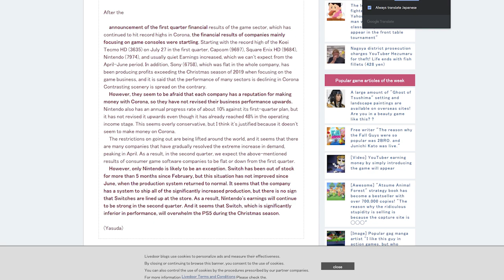Switch is Set to CRUSH PlayStation 5 Worldwide This Holiday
Don't take my word for it. Nintendo Switch is set up to crush the PlayStation 5 and Xbox Series X this holiday when it comes to pure sales figures. Like, it won't even be close. But these aren't my words. Oh no, these are words of analysts that project these things for a living.